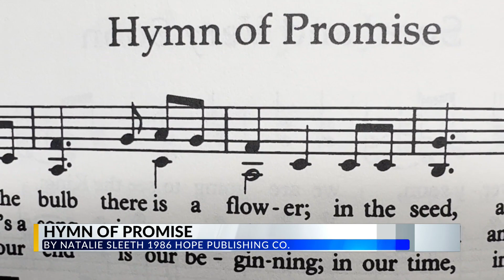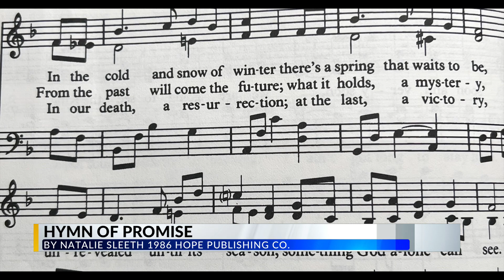A Minute with Drexel: the Winter Blues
There are many ways to fight including singing